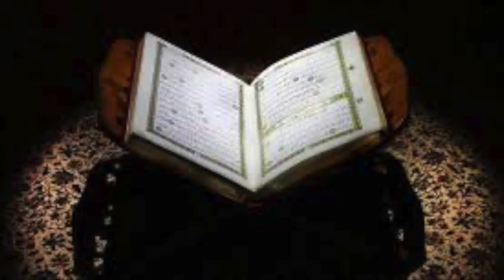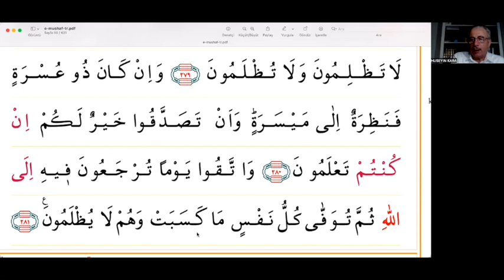Kur'an-ı Kerim Üzerinden Arapça Dersleri - 89 Bakara Suresi 278. ve 281. Ayetler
Faizle para vermiş müminden Allah(cc) ne istiyor?
Bir mümin bu emre uymazsa ne olur?
Borçluya karşı, borç verenin yapması gerekenler nelerdir?
Bunları yapan bir müminin mükafatı nelerdir?

1953 yılında Rize'de doğan Hüseyin Kara hafızlık ve dini ilimler sahasında ilk eğitimini babası Kutuz Hoca'dan aldıktan sonra Mersin İmam Hatip Lisesi'nde ve  Konya Yüksek İslam Enstitüsü'nde okudu. Anadolu'nun farklı şehirlerinde, imam-hatip liselerinde Arapça öğretmenliği, mahkemelerde ve noterlerde yeminli Arapça tercümanlığı yaptı. Doktorasını Türkiye'de konuşulan Arapça şiveleri üzerine yapan Hüseyin Kara ilmi çalışmalarına devam etmektedir.
Bu dersler, ilk kitapta işlenen temel Arapça dilbilgisi kurallarından sonra doğrudan Kur'an-ı Kerim üzerinden Ezelî Nur'u anlamaya yönelik mütevazı bir gayrettir.
Zoom üzerinden, Kur'an-ı Kerim'in dilini öğrenme gayretindeki bir grup öğrenciyle yapılan dersler Arapça öğrenmek isteyen daha fazla insana ulaşması amacıyla YouTube 'da yayınlanmaya başlamıştır.
Muhterem Hocamıza sağlıklı ve bereketli uzun ömürler diler, bu derslerin Kur'an-ı Kerim'in daha iyi anlaşılmasına ve hayırlara vesile olmasını Mevla-yı Müteal'den niyaz ederiz.